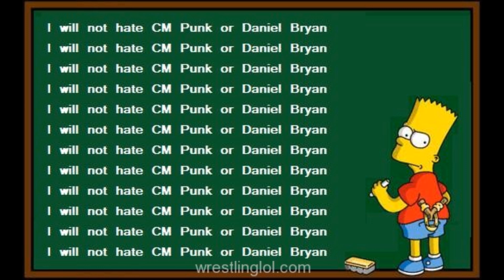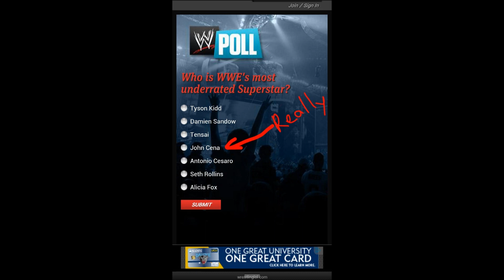WWE Meme's December 17, 2013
Hi! And if you just want to say hi say hi!